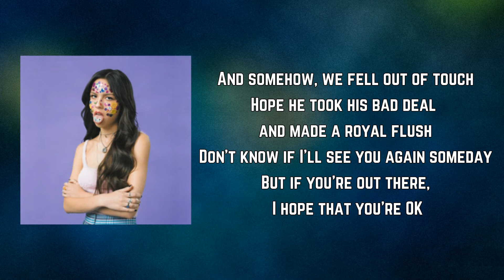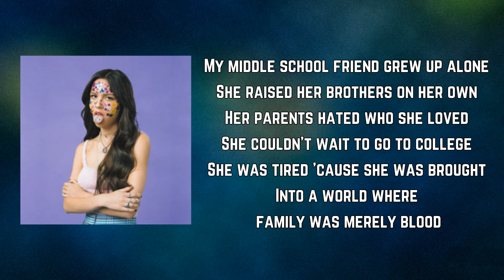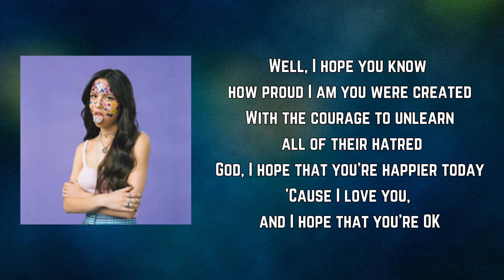Olivia Rodrigo - Hope Ur OK (Lyrics)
Hope Ur OK by Olivia Rodrigo
Album: SOUR

Hope Ur OK Lyrics:

I knew a boy once, when I was small
A tow-head blond, with eyes of salt
He played the drum in the marching band
His parents cared more about the Bible
Than being good to their own child
He wore long sleeves 'cause of his dad

And somehow, we fell out of touch
Hope he took his bad deal and made a royal flush
Don't know if I'll see you again someday
But if you're out there, I hope that you're OK

My middle school friend grew up alone
She raised her brothers on her own
Her parents hated who she loved
She couldn't wait to go to college
She was tired 'cause she was brought
Into a world where family was merely blood

Does she know how proud I am she was created
With the courage to unlearn all of their hatred
We don't talk much but I just gotta say
"I miss you, and I hope that you're OK."

Address the letters, to the holes in my butterfly wings
Nothing's forever, nothing's as good as it seems
And when the clouds won't iron out
And the monsters creep into your house
And every door is hard to close

Well, I hope you know how proud I am you were created
God, I hope that you're happier today
'Cause I love you, and I hope that you're OK